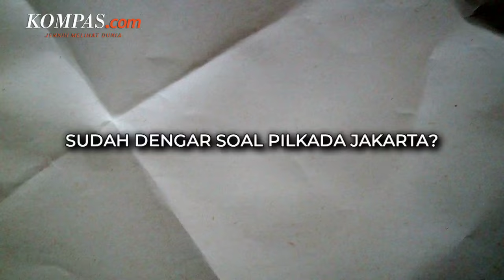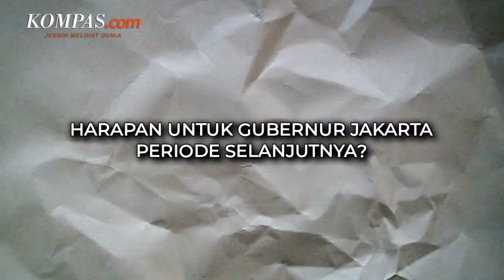Pilkada Tinggal 1,5 Bulan Lagi, Siapa Pilihan Warga Jakarta?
Pencoblosan Pilkada Jakarta 2024 tinggal 49 hari lagi. Kampanye pun sudah berlangsung sejak 25 September dan masih akan berlangsung hingga 23 November 2024.

Bahkan, sesi debat pertama sudah dilaksanakan di JIExpo Kemayoran, Jakarta Pusat, pada Minggu (6/10/2024).

Kali ini, Kompas.com mencari tahu bagaimana pandangan warga Jakarta  terhadap tiga pasangan calon gubernur-calon wakil gubernur yang maju pada Pilkada Jakarta 2024.

Bagaimana pandangan mereka? Apakah mereka sudah menentukan pilihannya?

Video Jurnalis: Talitha Yumnaa
Penulis Naskah: Talitha Yumnaa
Video Editor: Talitha Yumnaa
Produser: Nursita Sari